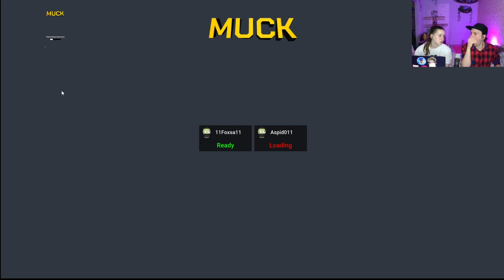Muck. Убиты Гронком